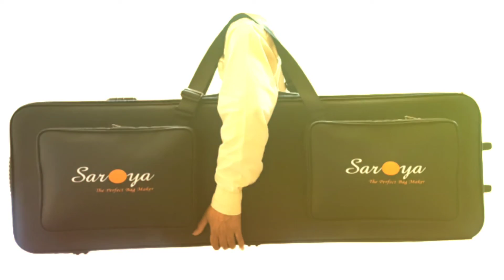KORG PA 4X-76 Attachi Case